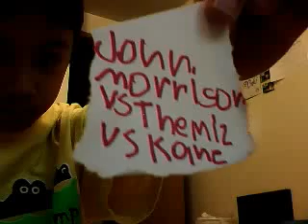moriones1975's webcam video July 08, 2010, 05:24 PM